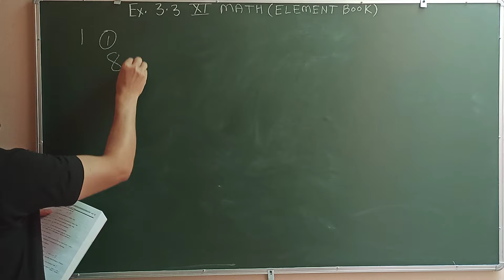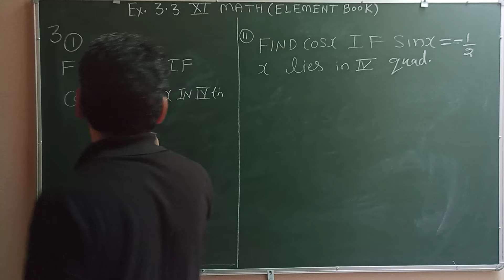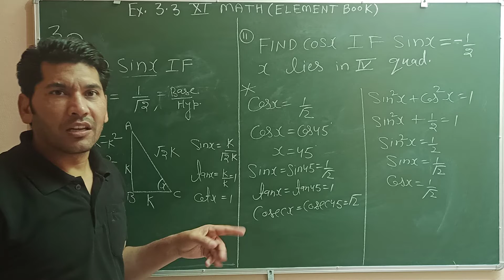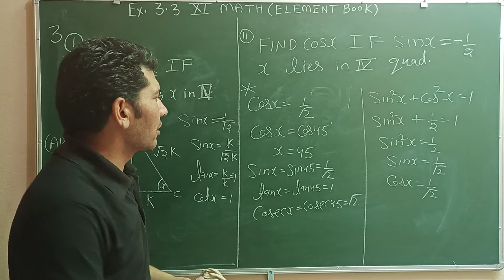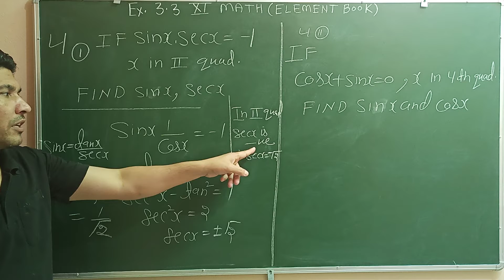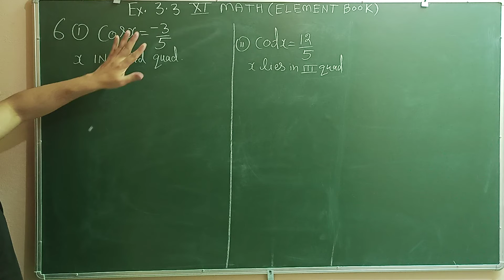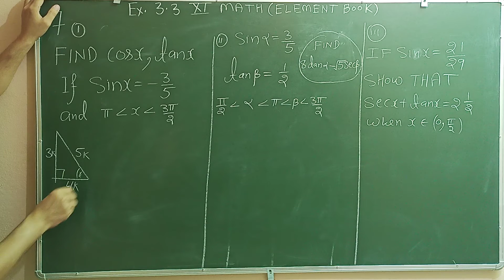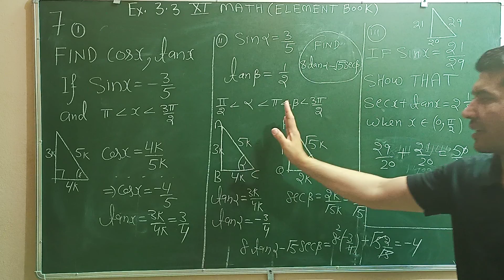Ex3.3 Qns.1-8 XIth ElementBook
Ex 3.3 Qns 1-8 XIth ElementBook